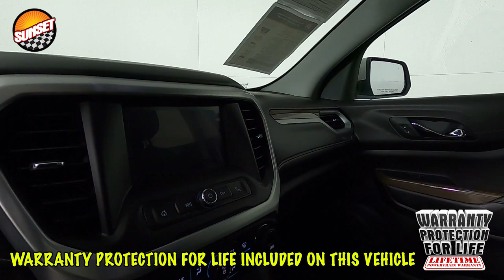2019 GMC Acadia SLE-1 SUV 1GKKNKLA3KZ180121